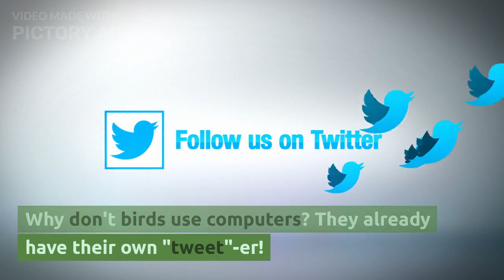30 Funny Bird-themed Jokes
Here are 30 bird-themed jokes that I hope will tickle your funny bone:

Why don't seagulls fly over the bay?
Because then they'd be called bagels!

What do you call a duck that steals?
A robber ducky!

Why did the owl invite his friends over?
He didn't want to be owl by himself!

How does a penguin build its house?
Igloos it together!

Why did the chicken join a band?
Because it had the drumsticks!

What do you call a canary that ran into a lawnmower?
Shredded tweet!

How do you organize a space party?
You "planet"!

What kind of bird always forgets the words to a song?
A hummingbird!

What do you call a bird that's afraid to fly?
A chicken!

What's a bird's favorite type of math?
Owl-gebra!

Why do seagulls fly over the sea?
Because if they flew over the bay, they'd be bagels.

How do crows stick together in a flock?
Velcrow!

Why did the parrot wear a raincoat?
Polly unsaturated!

What do you get when you cross a bird and a snake?
A feathered boa!

How do you communicate with a fish?
Drop it a line!

What do you call a bird that's a spy?
A raven-ge agent!

Why did the pigeon go to school?
To improve its "coo"-lifications!

Why don't birds use computers?
They already have their own "tweet"-er!

What's a duck's favorite snack?
Quackers!

Why did the owl go to the doctor?
It had a "hoot" in its throat!

What do you call a bird that's a thief?
A "robin" hood!

What do you call a bird that's good at baseball?
A "catcher"!

Why did the birdie go to the hospital?
It needed tweetment!

What's a bird's favorite dessert?
Tweetzert!

What do you call a bird that's been in the sun too long?
A "fried" chicken!

How do you catch a squirrel?
Climb a tree and act like a nut!

What do you call a singing owl?
A "bird"-wailer!

What's a bird's favorite game?
"Beak"-a-boo!

What did the bird say after being interrupted?
"Well, this is hawkward."

I hope these jokes brought a smile to your face!